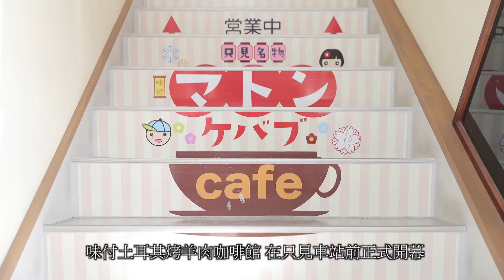Seeds of Hope ～福島的年輕人～ 目黑道人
透過當地美食重振家鄉只見町

味付土耳其烤羊肉咖啡館老闆－目黑道人

年輕人從福島開始 邁向未來 迎接挑戰